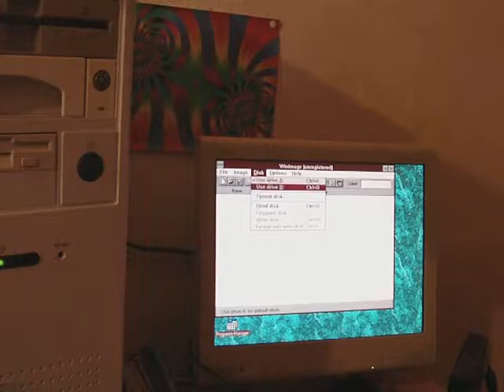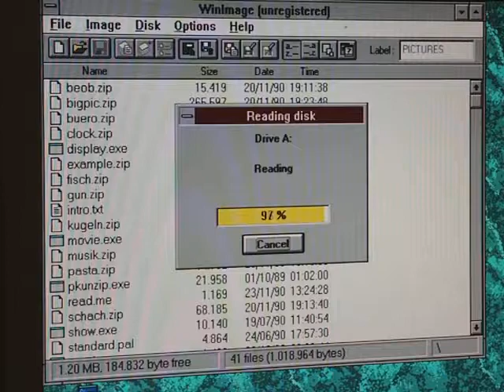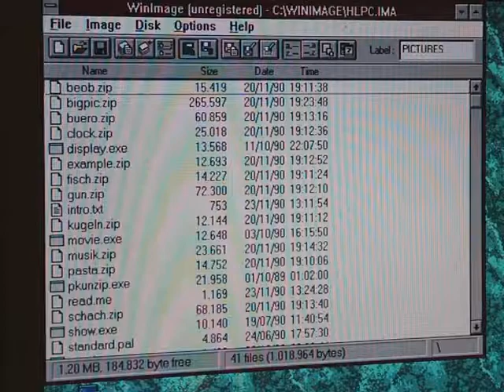Reading a 5.25" floppy disk on an old PC using WinImage (16Bit, Windows 3.1)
Hi there! :)

I'm using a 5,25" disk drive to make a backup of an old diskette
containing my favorite raytracing programme.

-+ Specs of the PC +-
15" Flat-Screen Display (NEC)
Pentium 133
5.25" 1.2MB Floppy Disk Drive
CF-Card as "C" Drive
Sound Blaster 16
S3 ViRGE 325 + Diamond Monster 3D (Voodoo card)
Software: WinImage 3.x, Windows 3.1, DOS 6.2